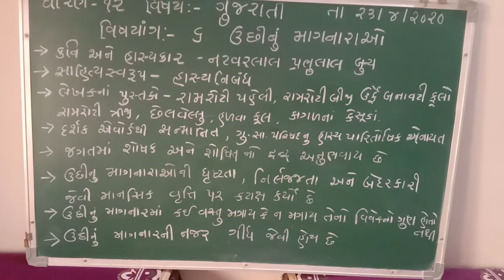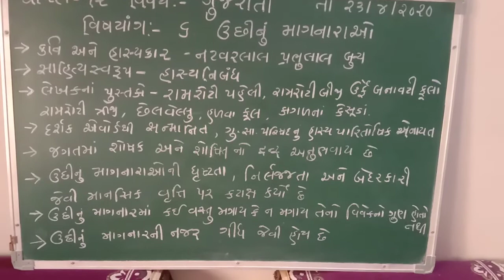ધોરણ 12 ગુજરાતી પ્રકરણ - 6 ઉછીનું માગનારાઓ ભાગ- 1